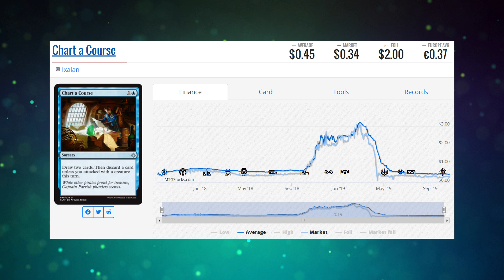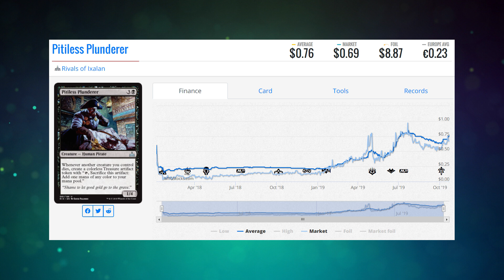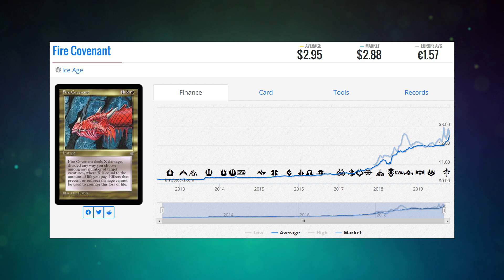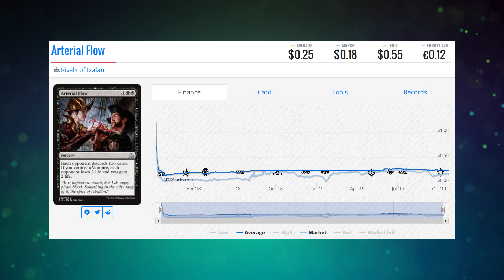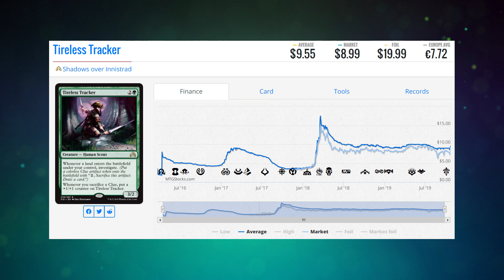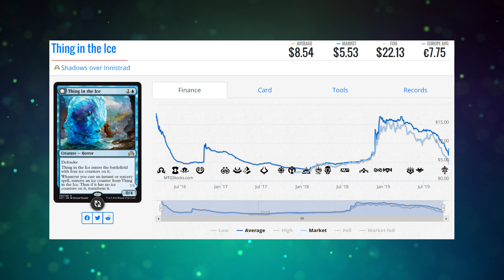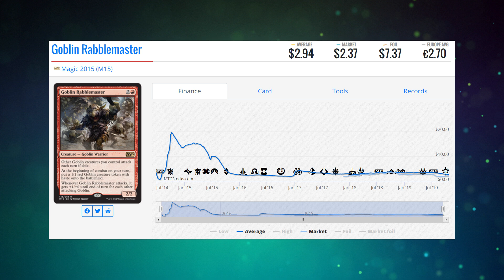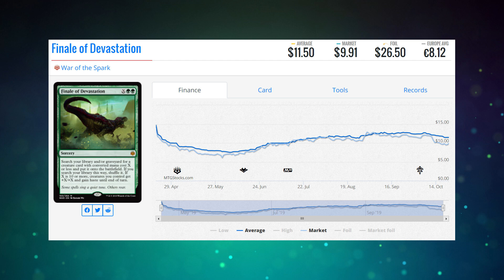Call the SEC! | Brainstorm Brewery #362 | Magic Finance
Corbin (@CHosler88) is gone but DJ (@Rose0fThorns) and Jason (@jasonEalt) and patron Jon (@JonPJanssen) are your native guides leading you through the new and exciting world of Pioneer, Magic’s newest non rotating format. As they discuss the cards to look for, cards to avoid, and the hidden gems.

01:11 Least Flashy Way to Make Money
06:03 Ban List Announcement
12:44 Breaking Bulk
25:23 Pioneer Impact
36:29 The Arena Affect
39:06 Shandalar Speed Run Progress
42:59 Hardest Achievement in Magic
45:26 Call the SEC!
57:10 Spicy Bet
58:42 Pick of the Week